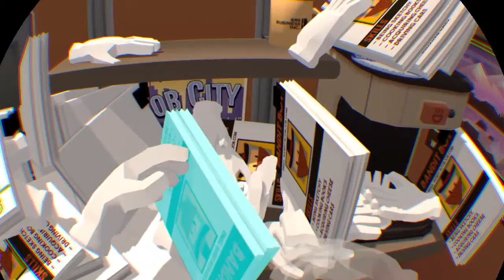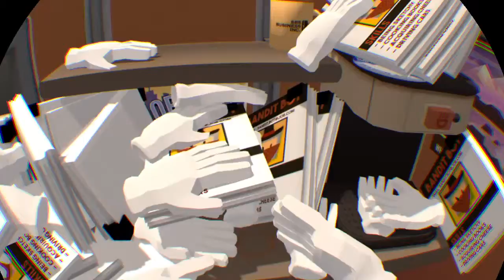Job Simulator too.......many........works!!!!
Job Simulator